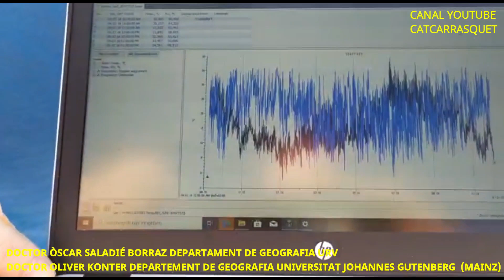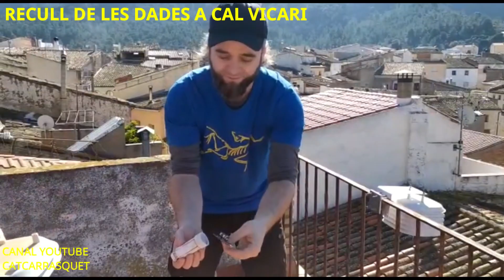RECULL DE DADES DE L'ESTUDI CLIMÀTIC DE LA UNIVERSITAT JOHANNES GUTENBERG DE MAINZ ALEMANYA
Vídeo i entrevista, del recull de dades climàtiques del sensor instal·lat a Cal Vicari, que han fet avui el Doctor del Departament de Geografia de la URV Òscar Saladié Borraz i el Doctor Oliver Konter del Departament de Geografia de la Universitat Johannes Gutenberg de Mainz, Alemanya. Al poble tenim diversos sensors instal·lats a diferents llocs que proporcionen unes dades importants per la recerca climàtica. 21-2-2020